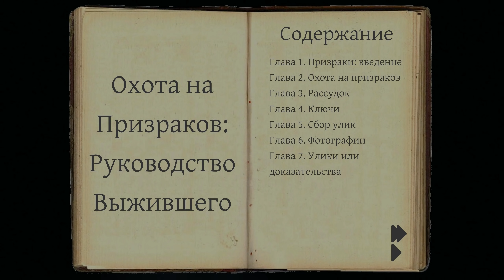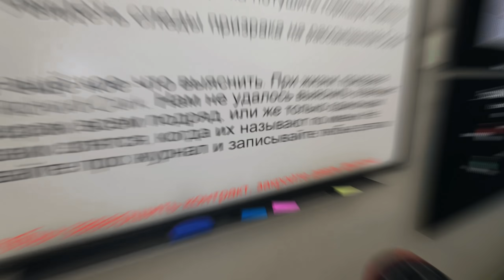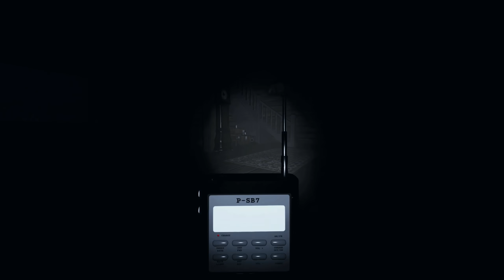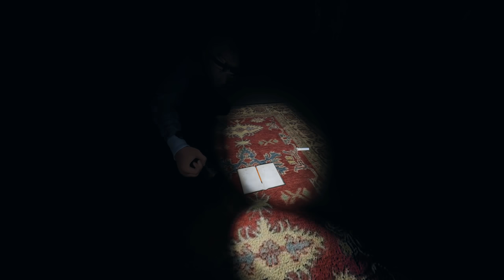В ТАКОЙ ШКОЛЕ НЕРЕАЛЬНО ВЫЖИТЬ! ЧТО ДЕЛАТЬ? ● PHASMOPHOBIA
Phasmophobia - кооперативный ужастик, где нужно искать призраков в заброшенных домах